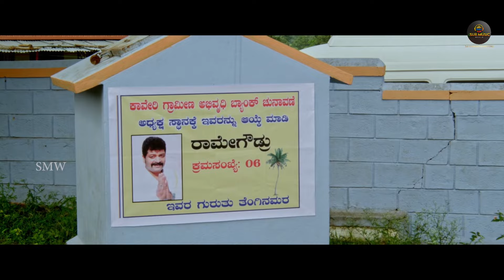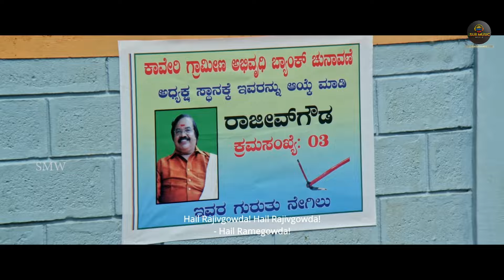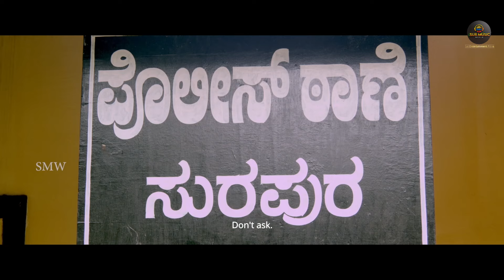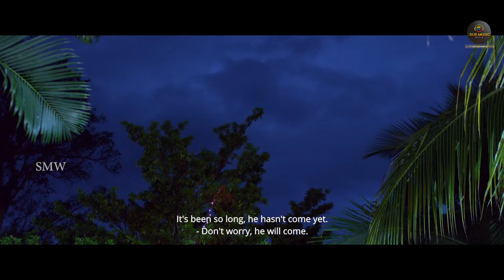South Hindi Dubbed Romantic Action Movie Full HD 1080p | Aryan Gowda, Ridhi Rao | Love Story Movie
Welcome 2 Sur Music World

Casts:                       Aryan Gowda, Ridhi Rao, Swathi
Producer:                 Surinder Yadav
Director -                  S.Ramesh
Producer -                S.Ramesh
Banner -                   Sri Banashankari Movie Creations

Description